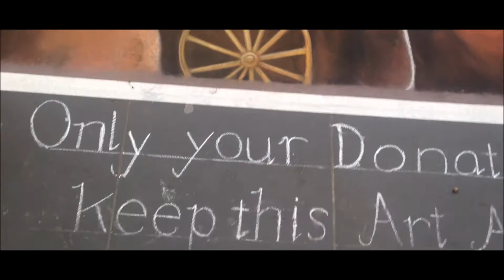Squad Gaming - City Vlog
We hope u enjoy our first volg on this channel!! Interact with us on our Instagram and Twitter account!!!